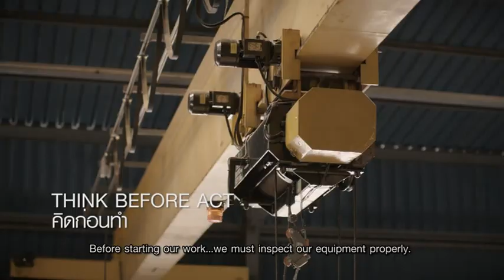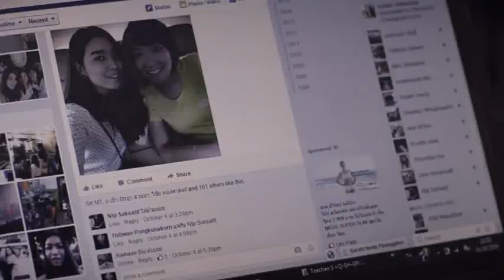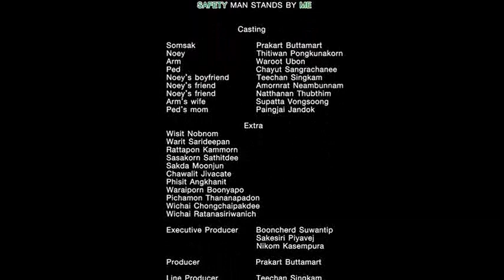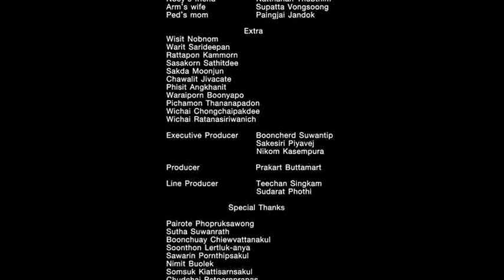“SAFETY man stands by ME ชีวิตดี๊ดี ที่มีนาย”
PTTGC จัดทำหนังสั้นสนับสนุนความปลอดภัย "SAFETY man stands by ME... ชีวิตดี๊ดี ที่มีนาย"